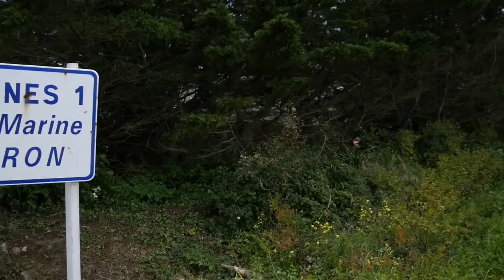CETTE PLANTE PERMET DE VOIR SOUS L'EAU !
Remerciements : Touria Bajjouk, Amelia Curd, Aurélien Tancray, Aline Blanchet-Aurigny, Lionel Allano, Jean-Dominique Gaffet, Loig Roudaut. Merci également à Olivier Dugornay et Vincent Ouisse.